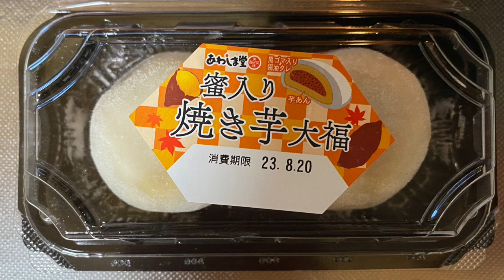【スイーツ（JAPAN sweets）】蜜入り焼き芋大福 （Baked sweet potato daifuku）「あわしま堂」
蜜入り焼き芋大福　（Baked sweet potato daifuku）

198円（税込213.84円）
マックスバリュでの価格（2023年8月購入）

155kcal（1個あたり）